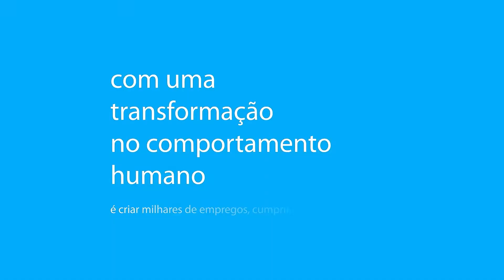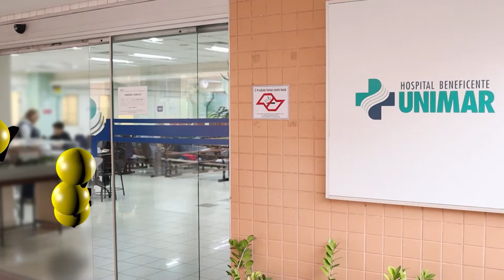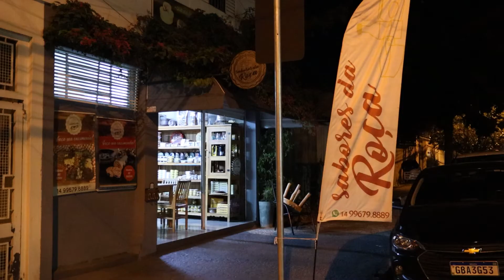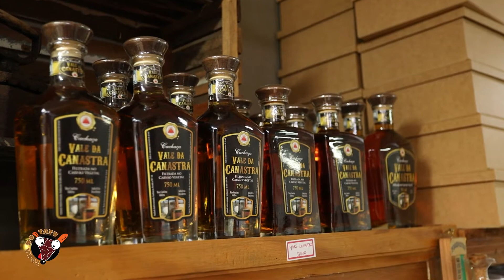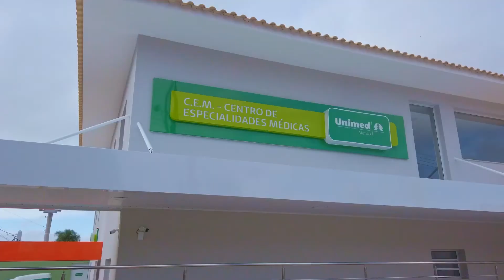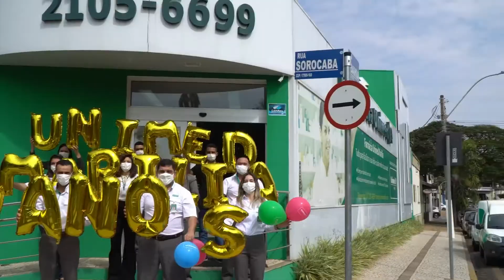Toca do Tatu - Sabores da Roça